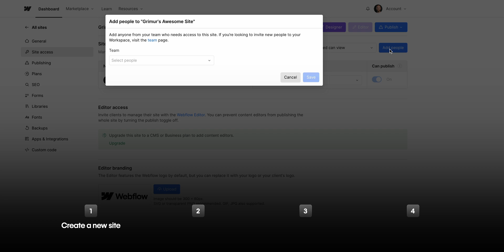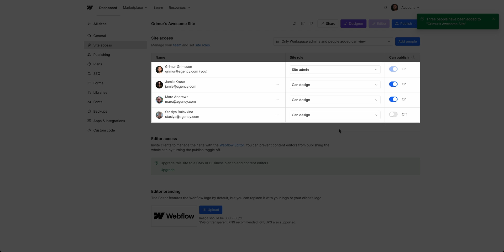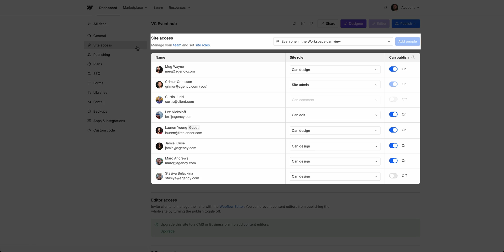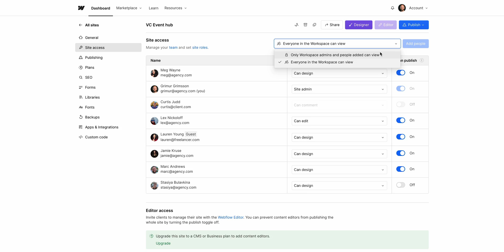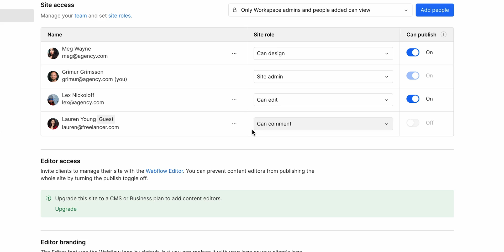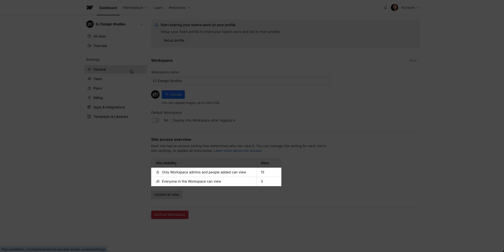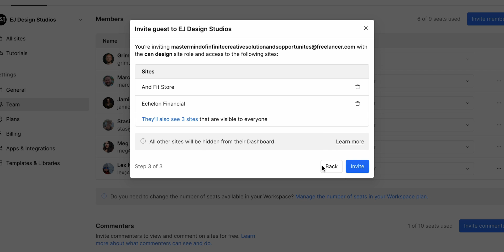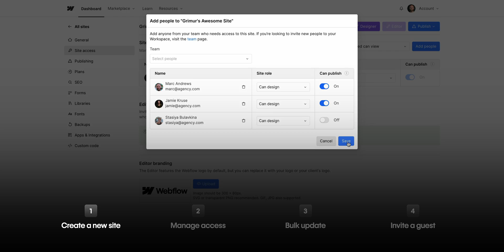Control who can access which sites in your Webflow Workspace, site-specific access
With site-specific access in Webflow, Workspace Admins and Owners can control which sites team members have access to within their Workspace(s). This provides you added supervision over site access, especially for freelancers, contractors, comment-only collaborators, or Workspace guests. Additionally, agency owners can use site-specific access to limit the amount of sites in a collaborator’s Workspace — thereby reducing distractions or protecting sensitive sites.

In this lesson, you’ll learn how to create a new site and set site-specific access from the beginning. We’ll go over how to manage access to a current site. We’ll show how to update all your sites at once, using bulk updating. And finally, we’ll invite a guest to a Workspace, and we’ll choose specific sites we want them to have access too.

00:00 – Introduction & Use cases
00:54 – Create a new site
02:02 – Manage access
03:34 – Bulk update
04:26 – Invite a guest